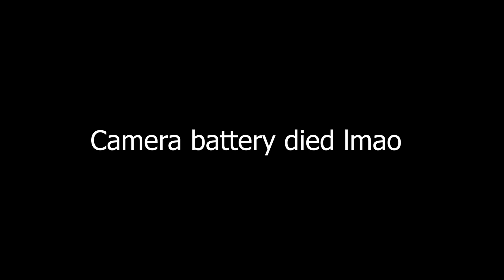DLC Pack 9 NEW TRANSFORMATIONS I Dragon Ball Xenoverse 2 DLC 9 SUPER SAIYAN 4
Your all beautiful and amazing people, live life positive and to it's absolute fullest and enjoy life my friends!